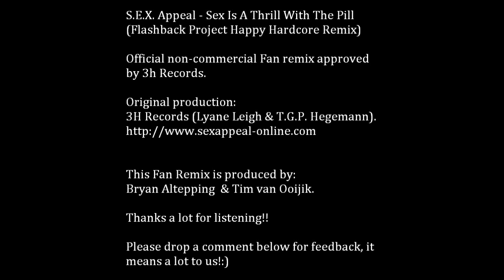S.E.X. Appeal - Sex Is A Thrill With The Pill (Flashback Project Happy Hardcore Remix Snippet)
This is an official non-commercial Fan remix approved by 3h Records.

Original production:
3H Records (Lyane Leigh & T.G.P. Hegemann).

This Fan Remix (demo snippet) is produced by:
Bryan Altepping & Tim van Ooijik.

Thanks a lot for listening to this short snippet of our fan remix!!

means a lot to us!:)